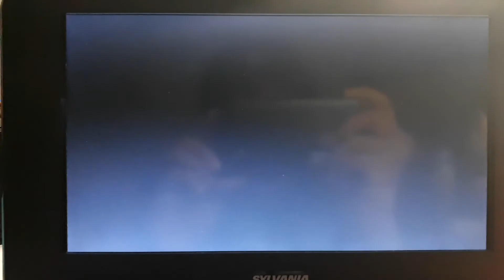ANT-MAN AND THE WASP (2018) MARVEL STUDIOS Logo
Ant-Wasp And The Wasp (2018) MARVEL STUDIOS Logo